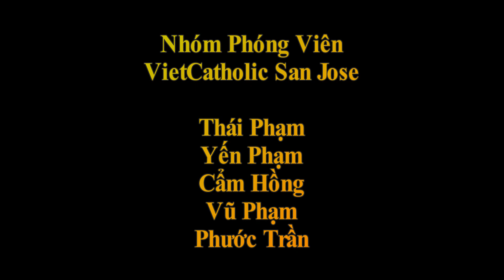Thu Bay Tuan Thanh 2022 GX St Maria Goretti Thanh Le Vong Phuc Sinh VCN